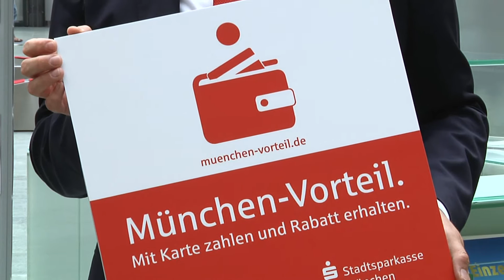München-Vorteil bei Chronopassion